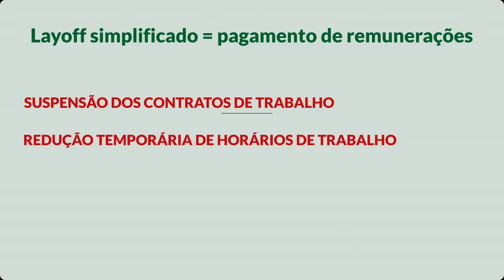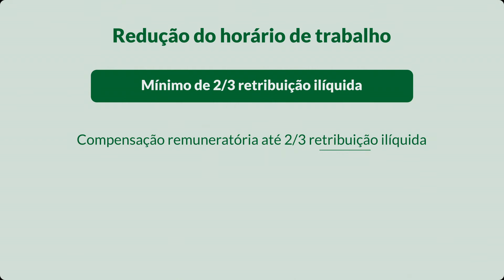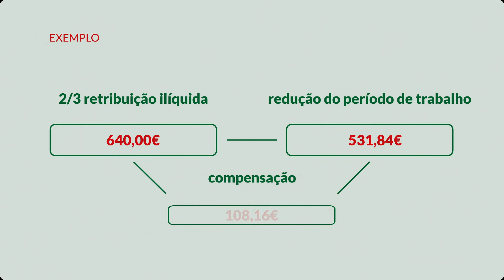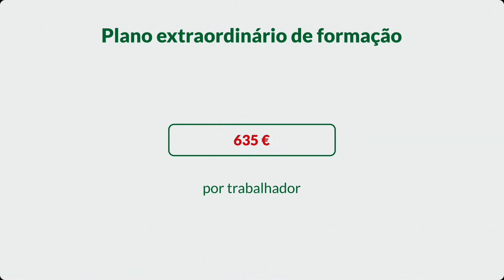Lay Off Simplificado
Medidas de Apoio às Empresas - Lay Off Simplificado